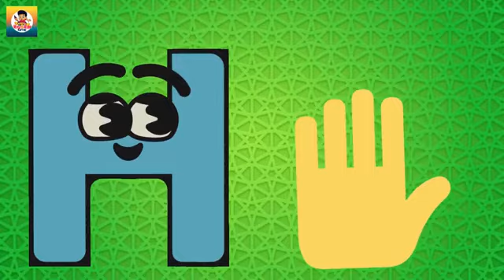Learn the ABCs with Fun and Colorful Song Lyrics